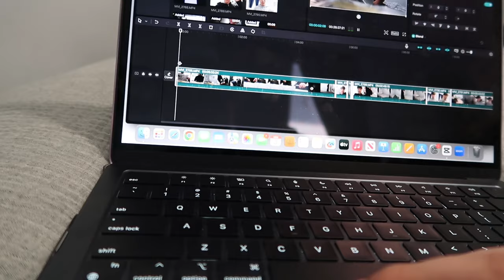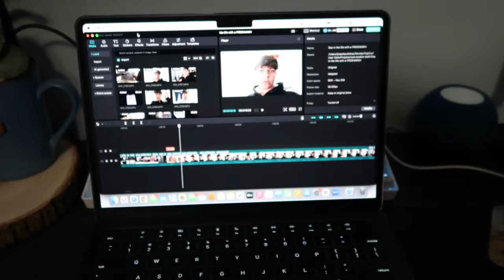Its march already... Sunday vlog!! 💻🏋🏼(cleaning, gym, editing, etc)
Facts:
When do i post? Every Monday and Thursday at 11am EST
What camera do i film on? Canon Powershot G7X Mark II
What do i edit on? Capcut